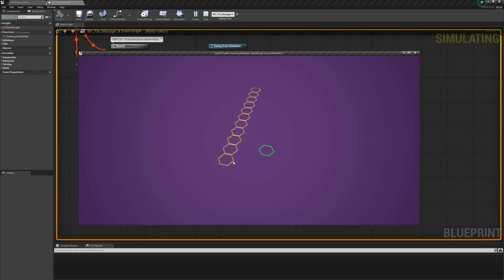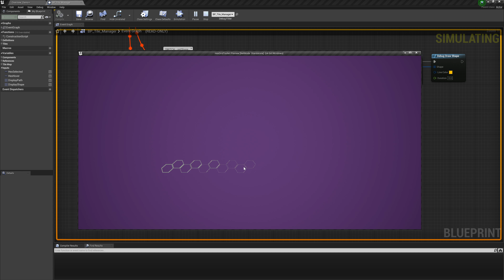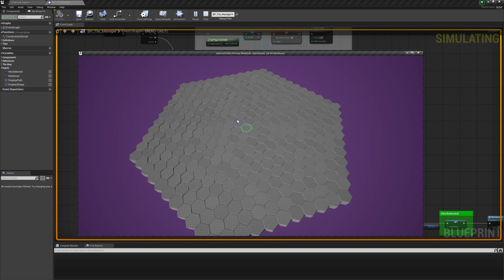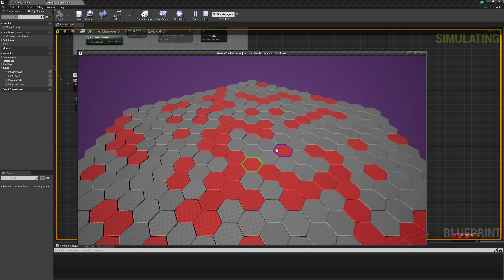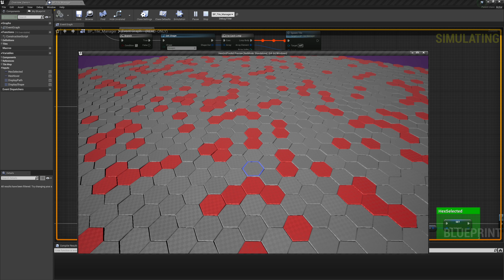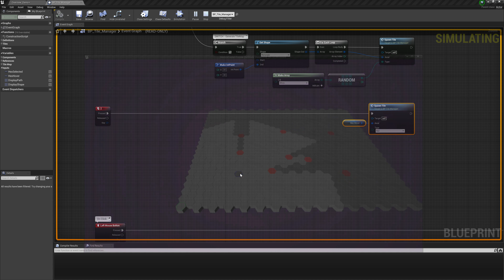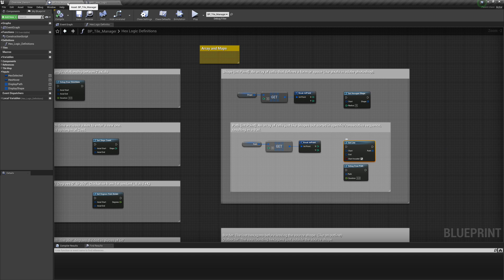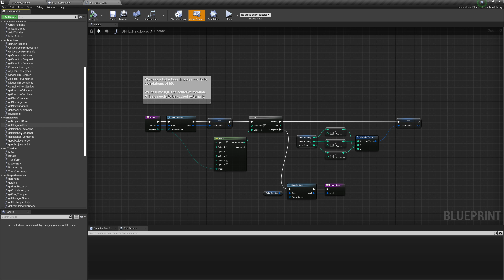Hex Grid Toolkit Overview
A library of functions to implement hexagonal grids.
Unreal Engine Marketplace: Hex Grid Toolkit

Done 100% in Blueprints with over 80 functions.
With Dijkstra and A* Algorithms!!!
Shadow casting field of view (BETA)